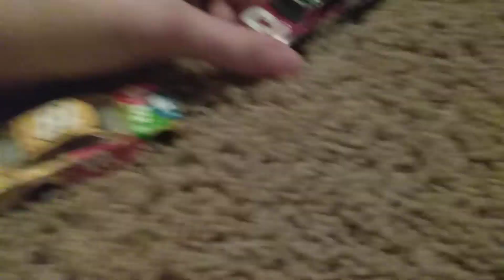NASCAR Meme Movie 5 (Inspired by RacingPower19)